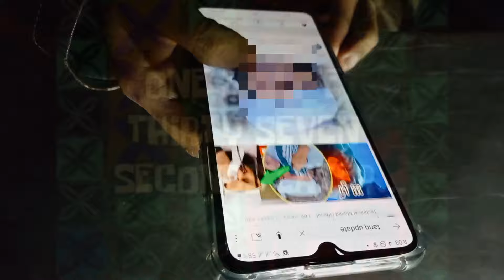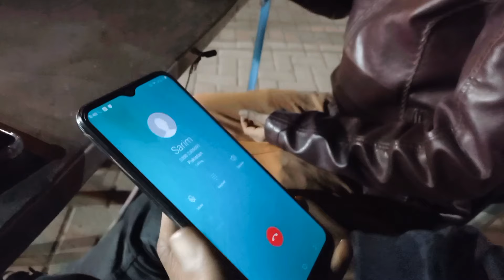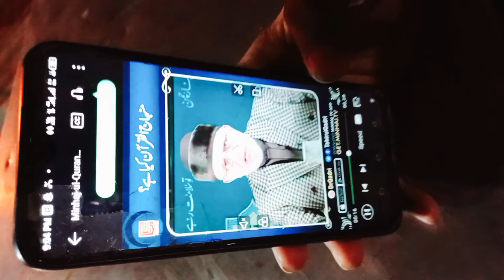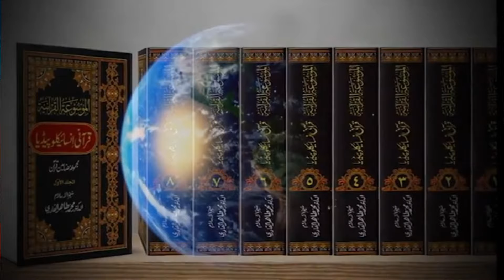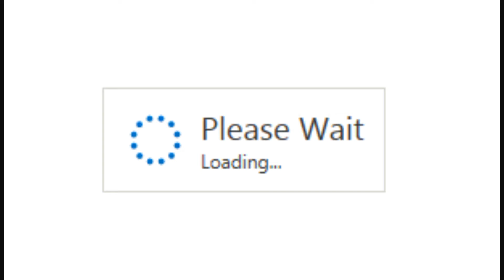Ittehad e Ummat | Molana Tariq Jameel & Shaykh ul Islam Dr. Tahir-ul-Qadri | Joined Minhaj-ul-Quran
Specially Thanks to @DrQadri and @tariqjamilofficial